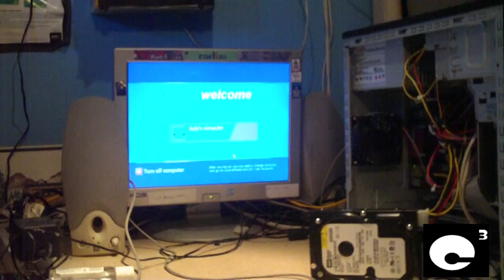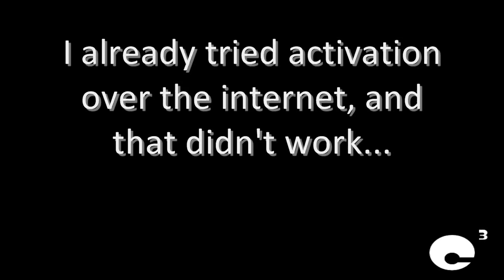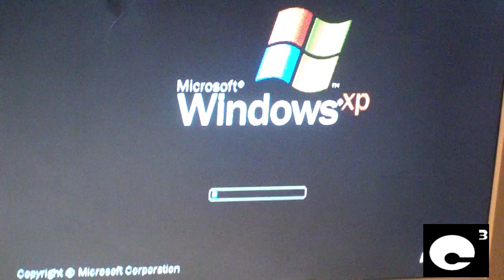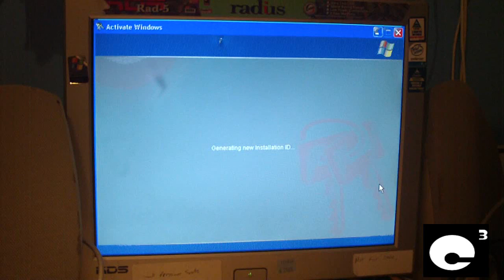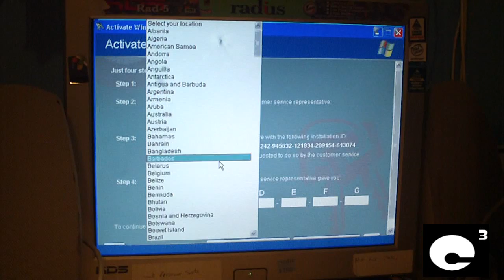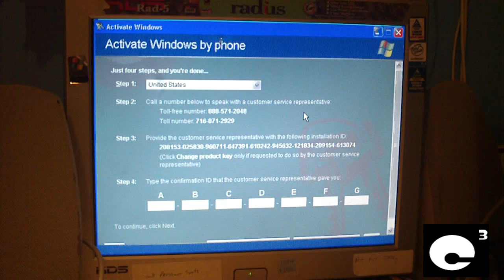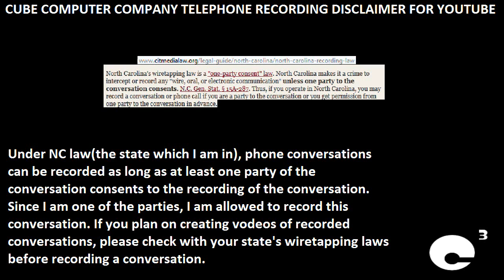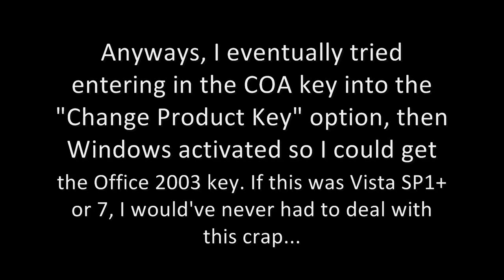Windows XP Activation Horror II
In this video, I had to get on the phone to figure out why this copy of Windows XP would not activate. After getting fed up with tech support representative (who obviously didn't care about her job), I try the advice that I faintly hear over the phone (not included in the video...) change the product key. A good reason why I hate Windows XP is because if it decides to want to reactivate for any given reason, you are locked out if the timer somehow mysteriously gets knocked down to 0:00 like it did in this video. In Windows Vista SP1+ or Windows 7, you have the option of logging in with nagging alerts about genuine status, a black desktop, and no optional updates, WHICH IS FINE IF YOU ARE  JUST TRYING TO GET IN TO RECOVER A PRODUCT KEY OR FILES LIKE I DID IN THIS VIDEO. I can't believe they would still make activation this difficult, considering the dinosaur of an operating system we're working with here, lol. I included a telephone disclaimer in this video to educate the importance of understanding your state's wiretapping laws for recording phone calls.